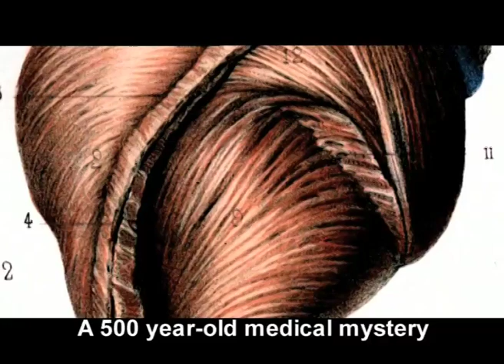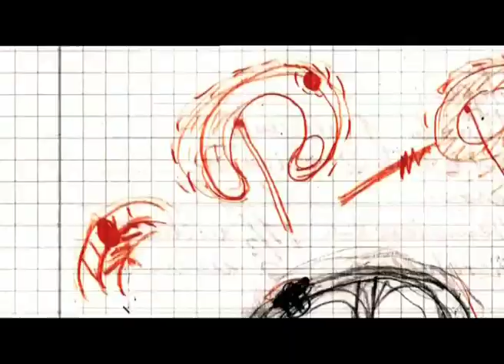The Man Who Unfolded a Thousand Hearts - Trailer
For centuries, the human heart was a medical mystery: its function was understood, but not its structure. Paco Torrent Guasp, a family doctor in a coastal village in Spain, toiled alone during 20 years until he found the answer: the heart is a single muscular band folded over itself in a helical pattern. But Paco had to fight for another 20 years to see his work recognized.